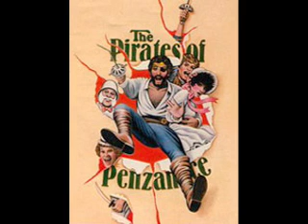RCP - The Pirates of Penzance - When Frederic was a Little Lad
The Royal Crown Players made a full production of The Pirates of Penzance Back in 2000. And they made there own soundtrack Score online.

2. When Frederic was a Little Lad

Cast:
Ruth... Sara Friedlander